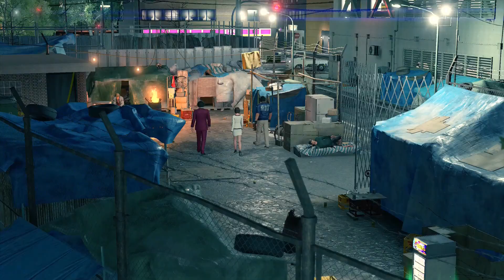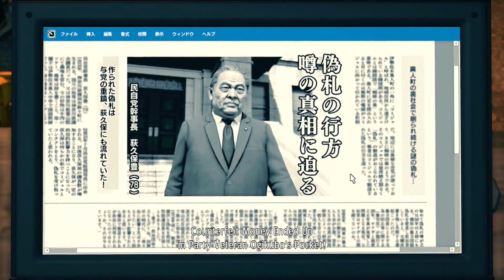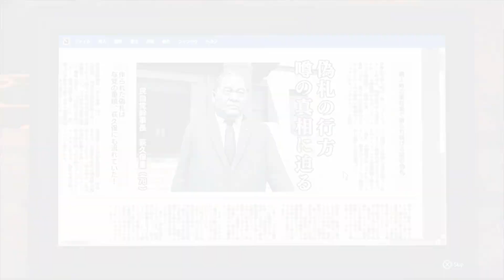WE MEET THE IJIN THREE!!! YAKUZA LIKE A DRAGON GAMEPLAY - PS5 - PART 15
Thank You For Coming By And Watching the Video... Now If Your Interested in the Idea of Checking Out More Videos that I have made from playing the Yakuza Games... Here Are Some:

Videos are being posted on a daily basis. Also check out Lasean_gaming on instagram and twitter as well!!

Interested in the Socials…